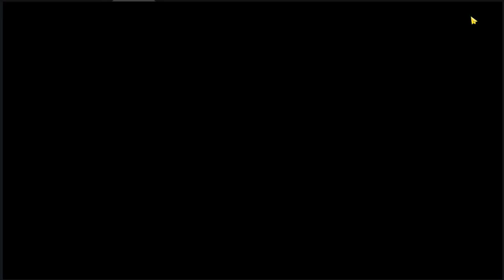Space Marshalls 2 the weakl spot